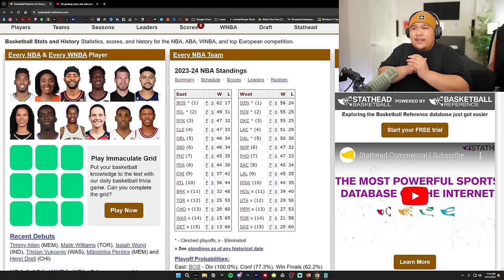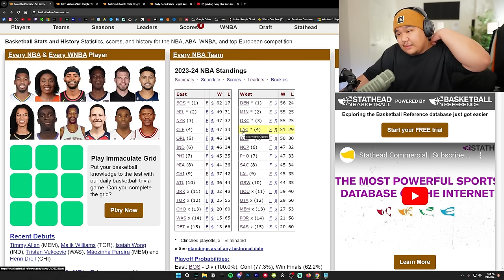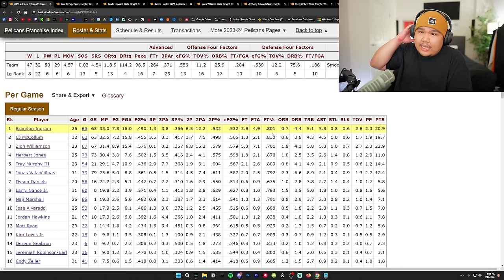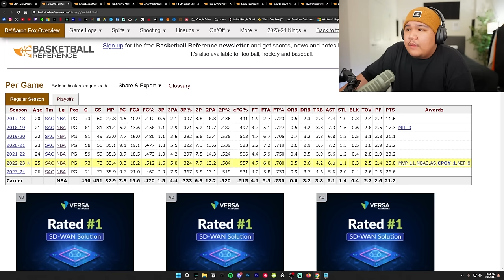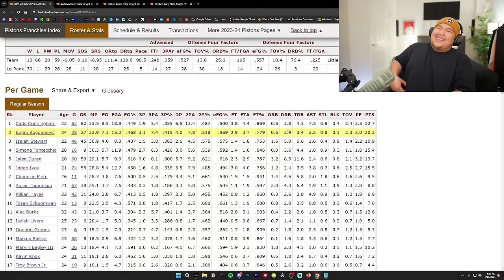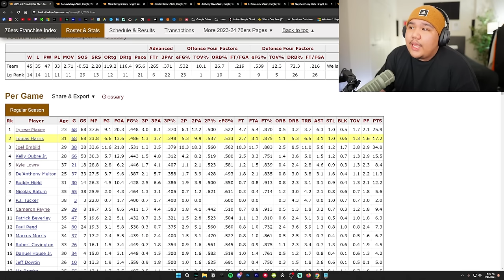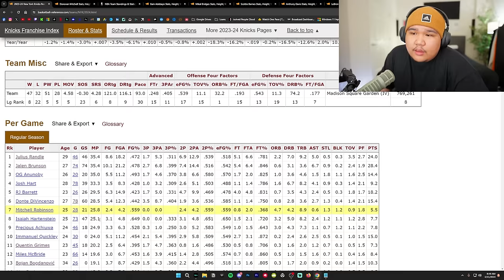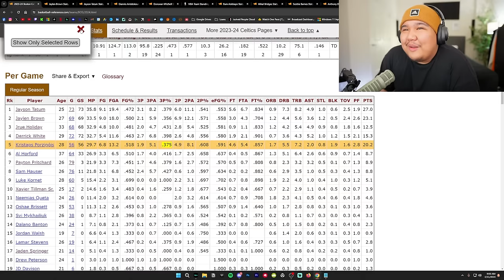GRADING EVERY NBA STAR'S SEASON (2024)